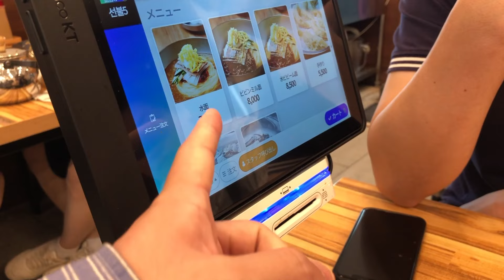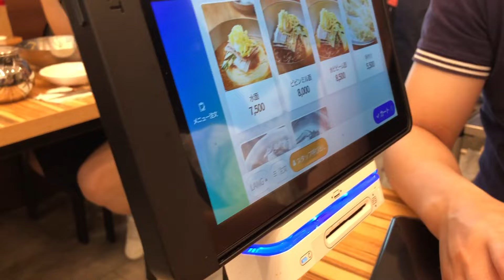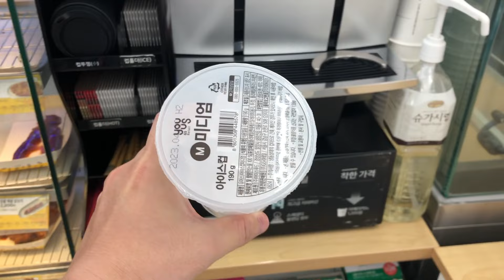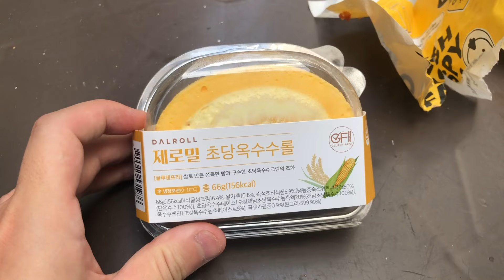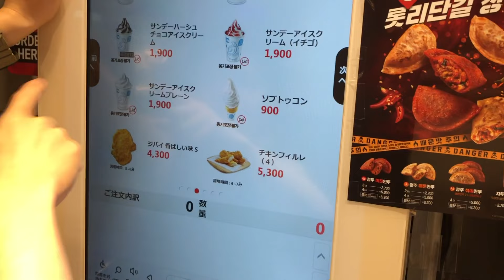【48時間で12食】釜山で一番美味いメシを決める【食いだおれ】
初の海外編、釜山に船で行って船で帰ってきた訳ですが(本編動画はこちら釜山の美味いメシBEST3を勝手に決定します。

■編集後記
こんなに腹が減る編集ない。

00:00 ご紹介
00:23 DAY1(1〜4食目)
04:58 DAY2(5〜10食目)
10:08 DAY3(11〜12食目)
12:53 感想戦

チャガルチ市場海鮮鍋
カンジャンケジャン
サムギョプサル
サムギョッサル
チヂミ
ビビンバ
水面ミルミョン
ピビンミルミョン
GS25
テジクッパ
焼肉
チゲ
ロッテリア
LOTTERIA
サムゲタン
参鶏湯
餃子
cassビール
シッケ식혜
済州Jeju Orange ade
FiL GOOD
JINROビールKelly
17茶
ロールケーキ
チキン
マンドゥ만두
韓牛ハンウープルコギバーガー
高麗人参